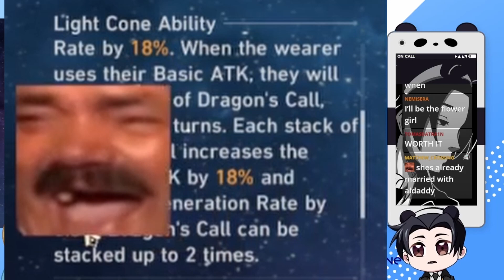Pulling Dan Heng+ for my Mod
Pulling for my Twitch Mod, Erenkwon, Imbibitor Lunae and Signature Lightcone!

VOD Channel ► @widheimvod